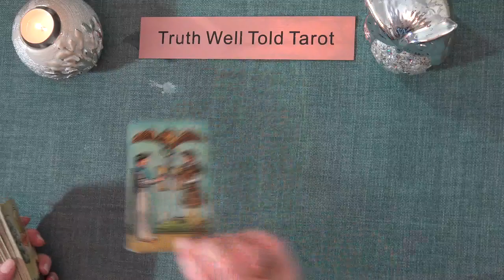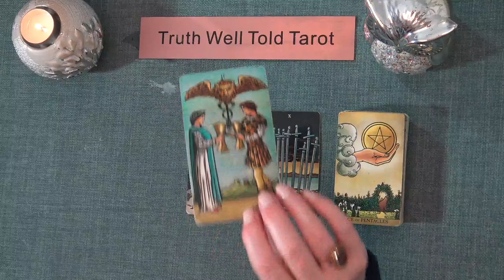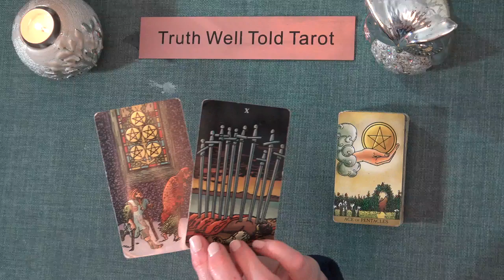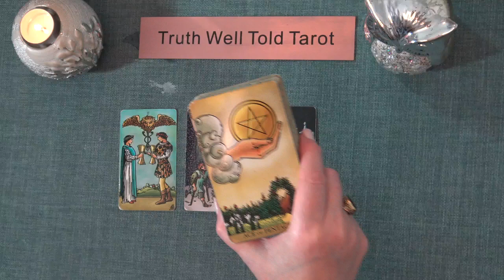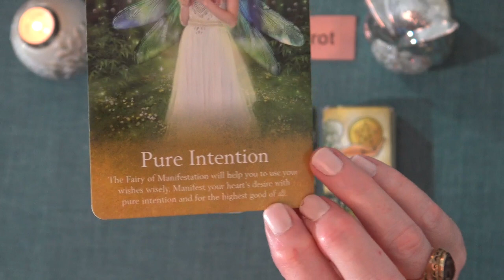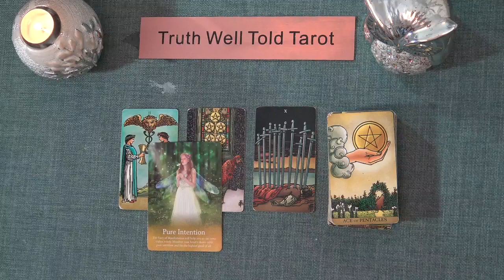DAILY TAROT READING "NEW ABUNDANCE! FINDING SOLID GROUND" April 30th 2022 | Truth Well Told Tarot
Andrea xx